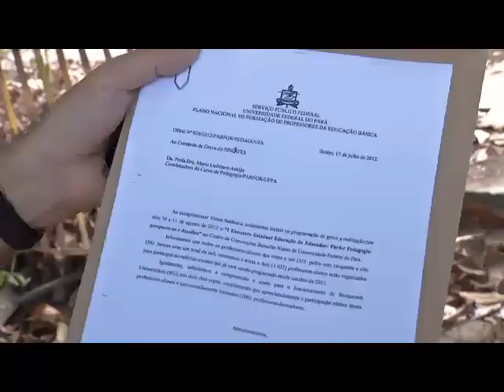Professores em greve fecham portões da UFPA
Veja mais em DOL e RBATV